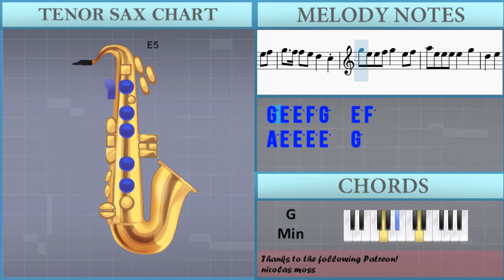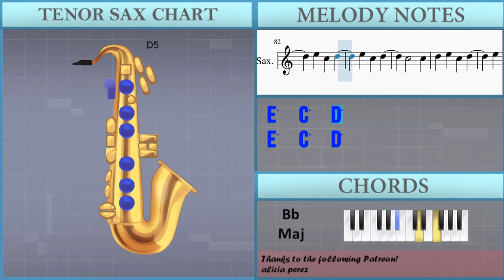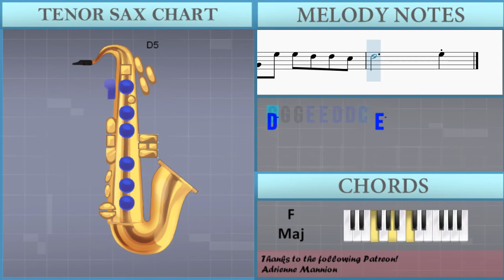How to play Mood by 24kGoldn ft iann dior on Tenor Sax (Tutorial)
The easiest way to learn how to play Mood by 24kGoldn ft iann dior on the tenor sax. It's a tenor sax tutorial for Mood by 24kGoldn ft iann dior.

EasyMusicLesson teaches you to play the your favorite instrument, through easy and simple animation so that you too can learn how to play Mood by 24kGoldn ft iann dior on the tenor sax easily. A tenor sax tutorial with visual animation graphic.

Chords of Tenor Sax arrangement:
D# Maj   A# Maj   G Min   F Maj   D# Maj   A# Maj   G Min   F Maj
D# Maj   A# Maj   G Min   F Maj   D# Maj   A# Maj

Melody notes of Tenor Sax:
A4   A4   G4   C5
C5
C5   D5   E5   B4
B4
C5
C5 E5 E5 D5 D5 C5
D5 A4   C5 A4 C5
C5 A4 C5   D5 A4
G4 G4 G4 G4 E5 D5 D5 C5
D5   C5 E5 D5 D5 C5
D5 A4   C5 A4 C5 C5
C5 A4 C5 A4 D5 A4
G4 G4 G4 E5 E5 D5 D5 C5
D5   C5 E5 E5 D5 D5 C5
D5 A4   C5 C5 C5 A4
C5 C5 C5 A4 D5 A4
C5 C5 C5 C5 C5 C5 C5 C5
D5   C5 D5 E5 D5 D5 C5
D5 A4   C5 C5 C5 C5
E5
E5 C5 C5   E5 E5 E5 E5
D5 D5   C5 E5
E5 C5 C5   E5 E5   E5
D5 D5   C5 E5 E5
D5 D5     E5 E5
D5       C5
C5       C5
D5       E5 E5 F5
G5   E5 F5 G5   E5 F5
G5 G5 G5     E5 F#5
G5   F5 E5 F5 G5   F5 E5 F5
G5 G5 G5     A5 G5
G5 F5 E5 D5 D5 C5 A4 G4
D5 E5 E5 D5   A5 G5
G5 F5 E5 D5 C5 B4 A4 G4
G5 E5 E5 D5 E5 E5 F5
G5 E5 E5 F5 G5   E5
A5   E5 E5 E5   G5
G5 E5 G5 E5 F5
G5   F5 F5 E5 D5   C5
G5 E5 E5 F5 G5   E5 F5
A5 E5 E5 E5 E5   G5
C5       C5
D5           E5